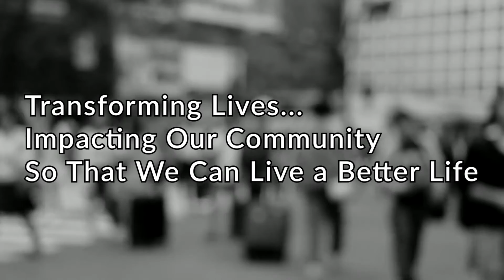YOUR DAILY DOSE - JANUARY 20, 2022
1 Corinthians 1:18
What is the message of the cross?